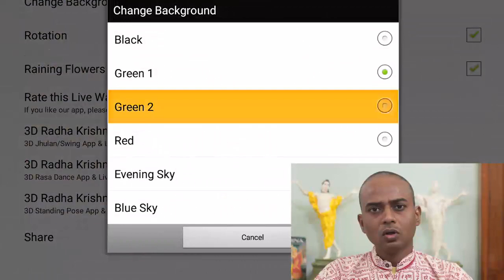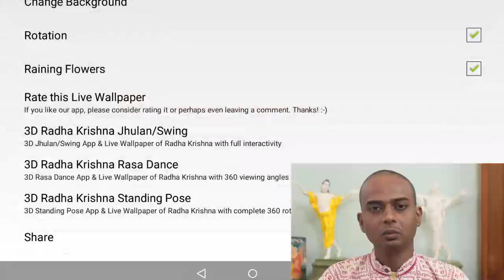परिवार में झगड़ा कैसे कम करें (in Hindi) conflict resolution technique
संघर्ष समाधान तकनीक